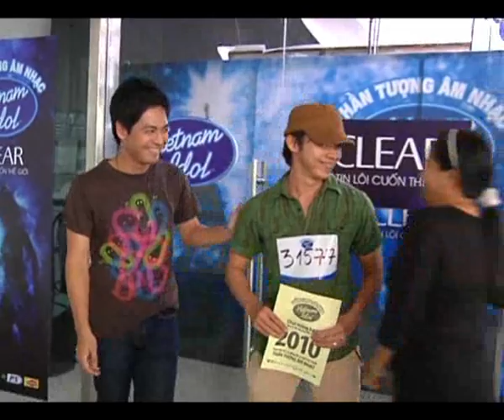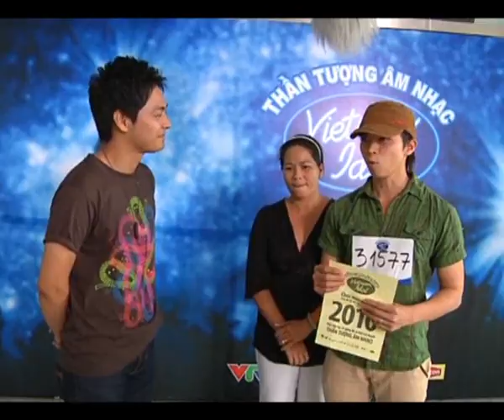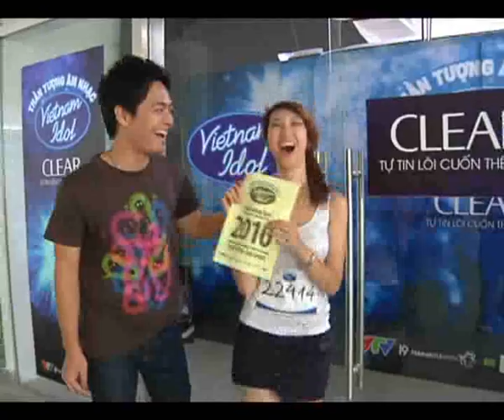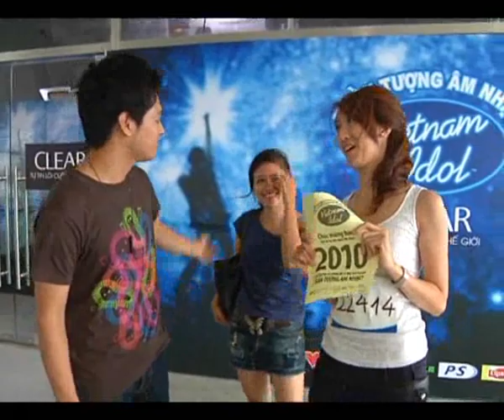TP.HCM - THÍ SINH CHIA SẺ CẢM XÚC KHI NHẬN "VÉ VÀNG"